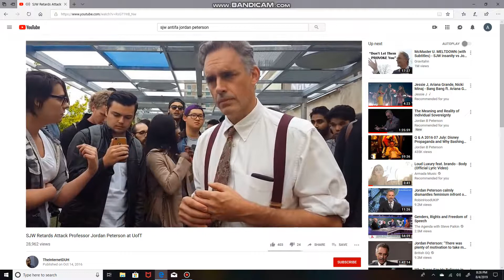Red Hair, Green Sweater